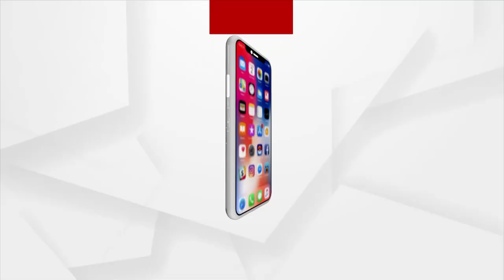BJP Workers Stage Protest Against 5T Secretary VK Pandian’s Angul Visit